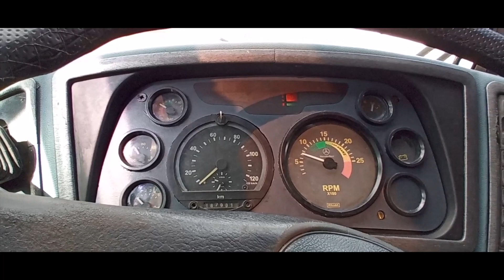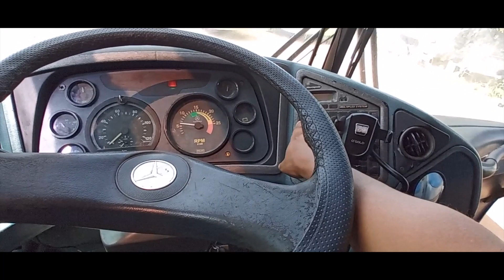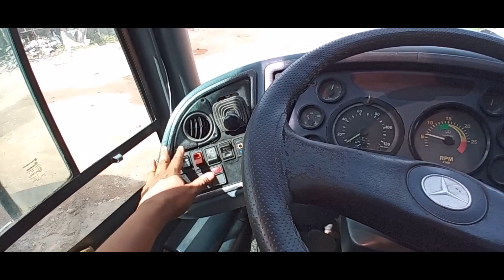Calibrando Pneus Do Mercopolo G6 De Seu Elmoo